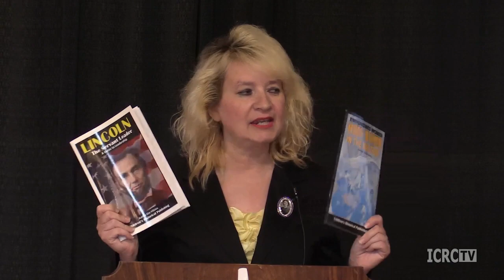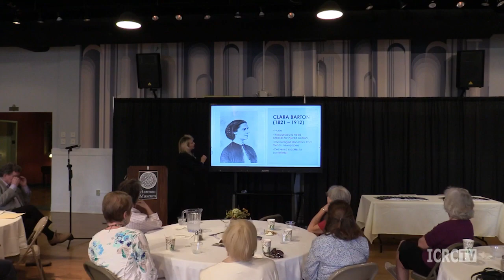WCHS Lunch & Learn - August 2023